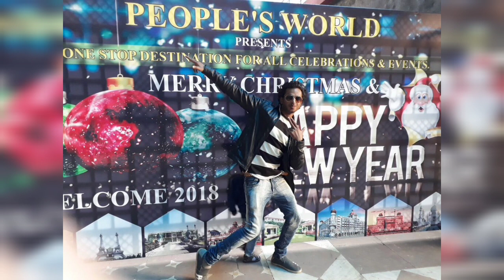Best Ashish Photograph | Ashish Godam